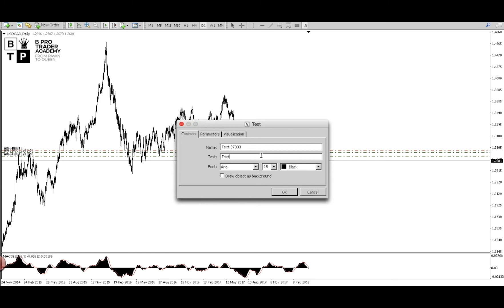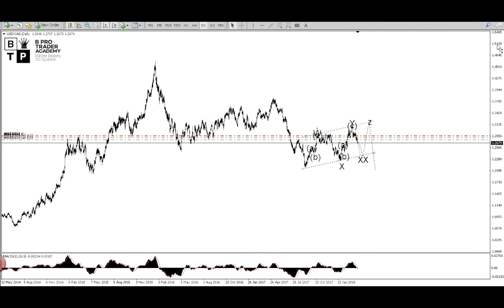تعلم وطبق بالموجي المحاضره الثامنه من محاضرات TRADING CLINIC على سوق العملات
يسعدنا ان نقدم لكم برنامج تعليمي جديد يدعى Trading Clinic وسنقوم فيه بتقديم محاضرات تعليميه عن اكثر من استراتيجيه  وسنقوم بتقديمها كل يوم ثلاثاء .

للاستفسار عن اي شيء يخص برنامج trading_clinic ممكن تتواصلو معانا مباشرة من خلال

احصل الان على دورة البرايس أكشن "لايف"
مع المحاضر/ أحمد عبد التواب "أبو مازن"
ب٣٧٥ ريال بعد الخصم
ومع نظام الباكدچات الجديد
ستحصل مع الدورة على:
- توصيات
- دورة العرض والطلب
- وتقارير وتحليلات إسبوعية
بنفس السعر💥
للاستعلام يرجى التواصل على:
التليجرام 👇